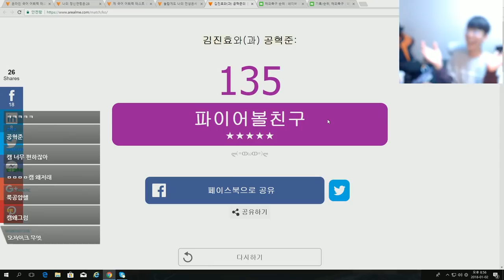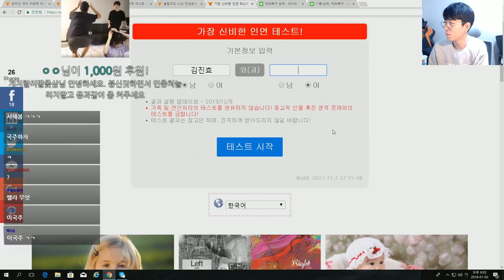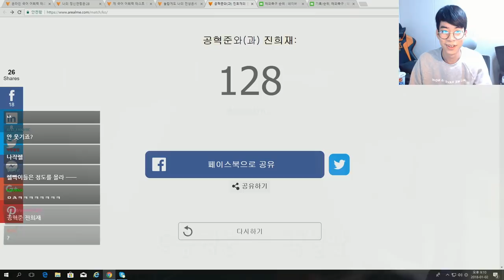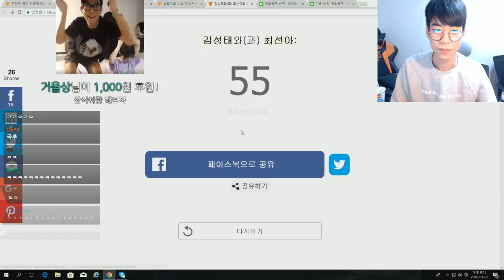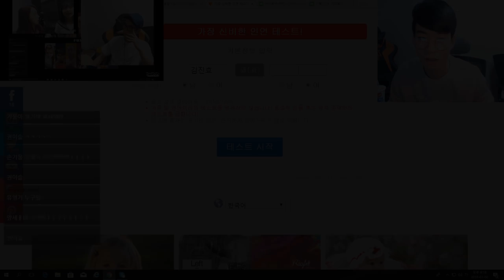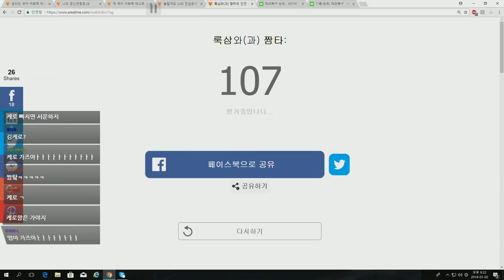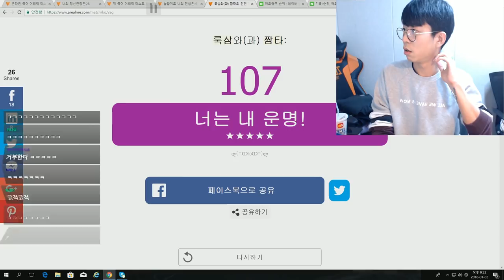[룩삼 일상] 룩우스 .. 지인킬러 .. 그는 대체 .. (초승달, 피유, 백설양, 박희은, 서나랑, 아옳이, 권이슬, 짬타이거)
= 룩삼 일상 하이라이트 =